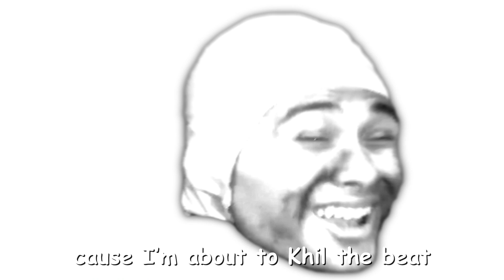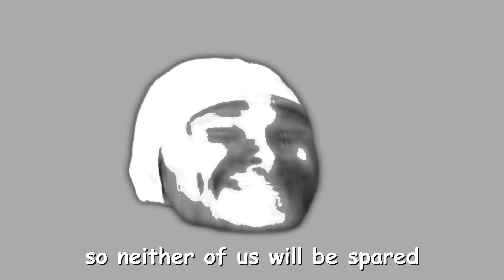This Man vs Trollface - Terrible Rap Battles of Comic Sans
this man troll face rap battle

We do a little bit of trolling here.

Welcome to the latest installment of Terrible Rap Battles of Comic Sans. It's This Man from the urban legend vs the fucking Trollface. What else do I have to say?

I hope I'm able to make more content over the summer. I love you all and I hope you enjoy the battle.

Cast/Crew:
Me as all the characters
Writing by me
Mixing/Mastering by Freshy Kanal
Instrumental by InsaneBeatz